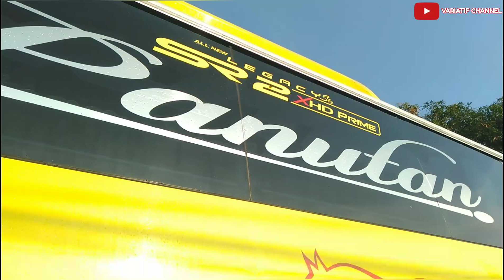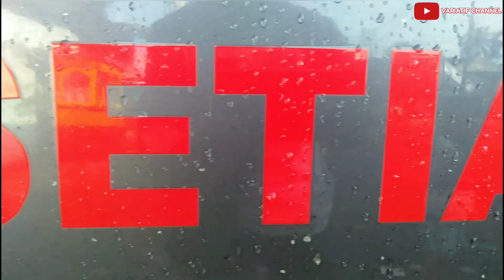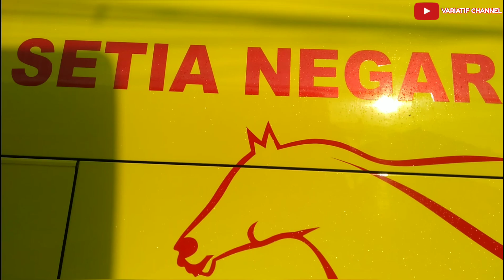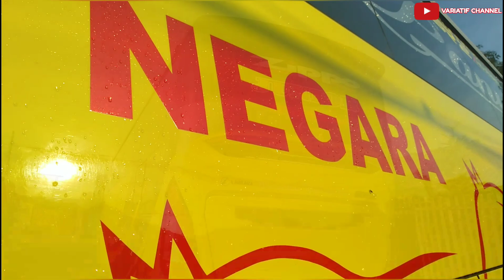DENGAN STICKER BARU MAKIN MANTUL !!! VLOG SETIA NEGARA ZIPPO JUNIOR JEMBATAN LIMA !!!